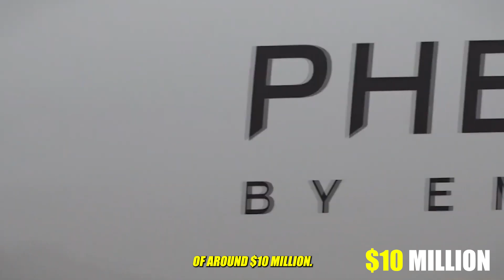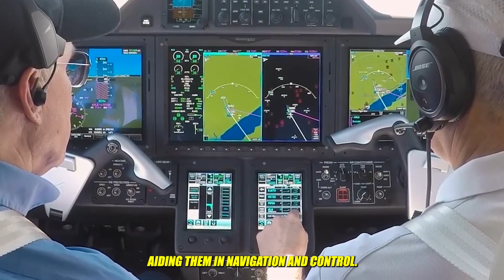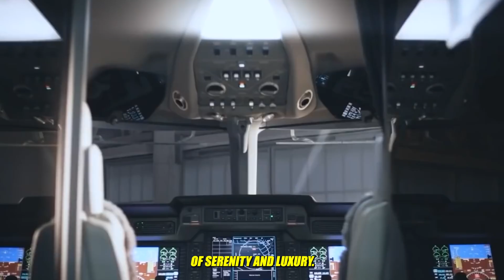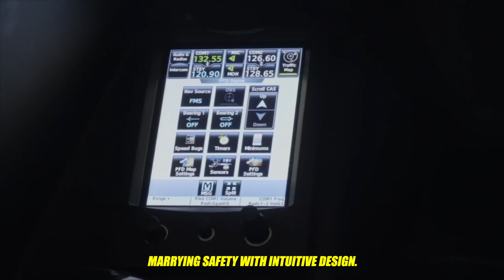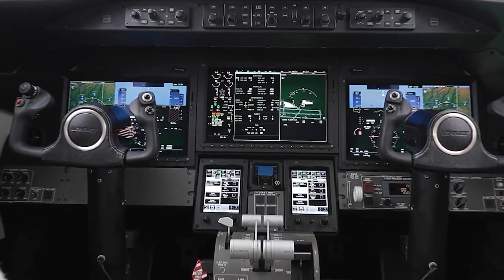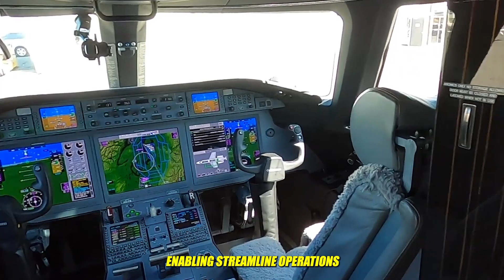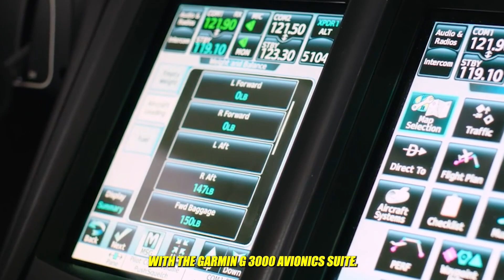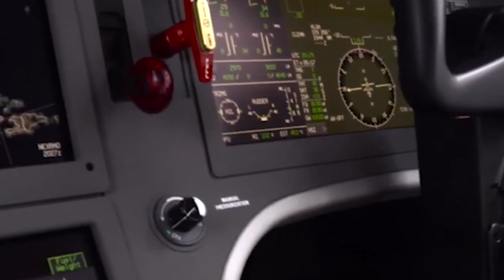TOP 7 Private Jets Under $20,000,000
Your ultimate guide to the world of private jets. Explore in-depth reviews, costs, and specs for the most luxurious aircraft.
In the luxurious world of private jets, acquiring a perfect blend of performance, comfort, and affordability might seem like a tall order. But for those with a keen eye for value and a budget under $20 million, there are gems in the market that promise an unmatched flying experience. Here's a look at seven of the best private jets that won’t break the bank.

🙌 Thank you to Ronald Bailey for being a member this month.

🎧 Are you looking for aircraft supplies from Pilots HQ?